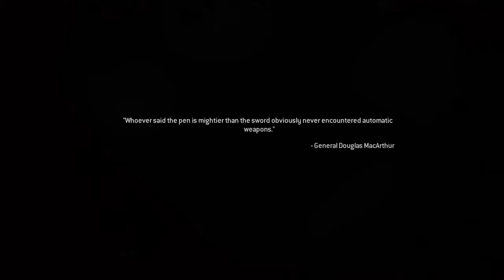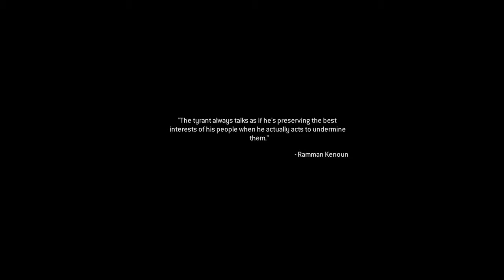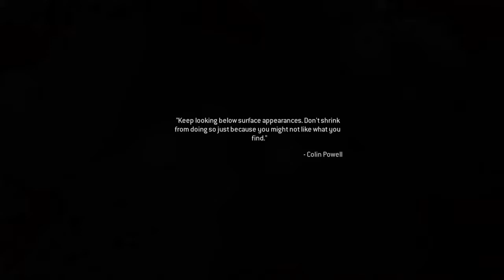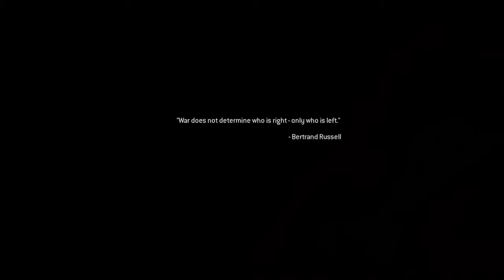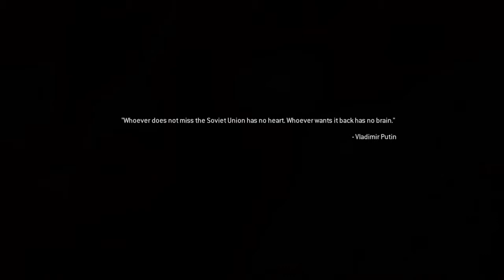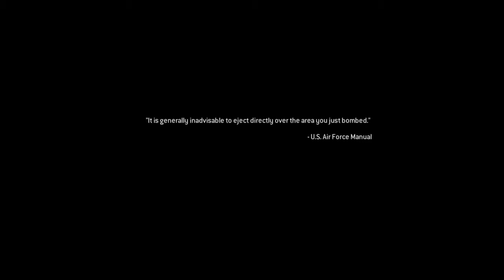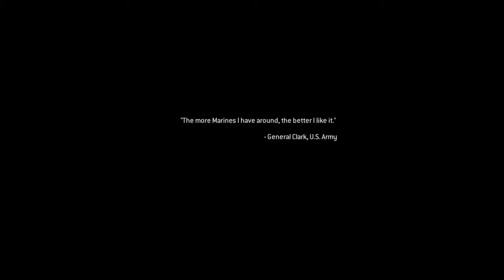Call of Duty®: Modern Warfare® Remastered part 2